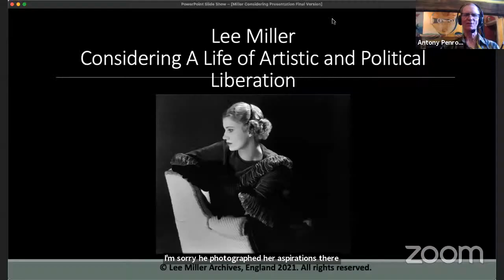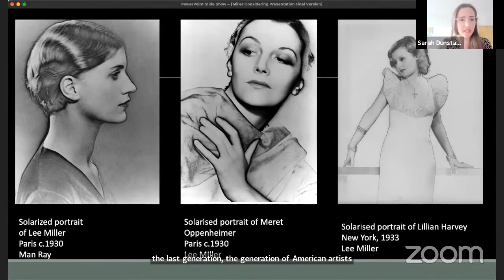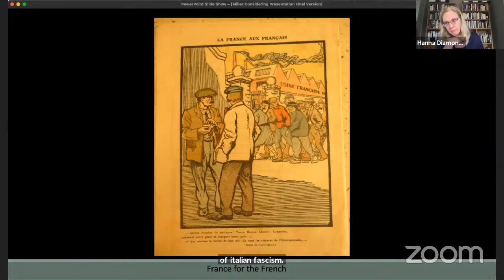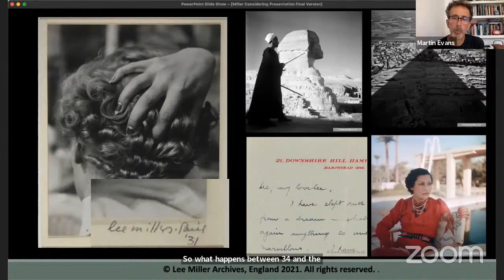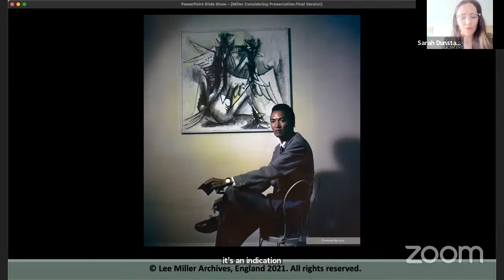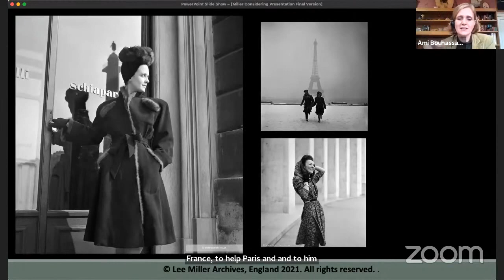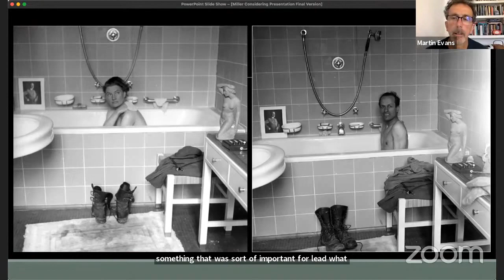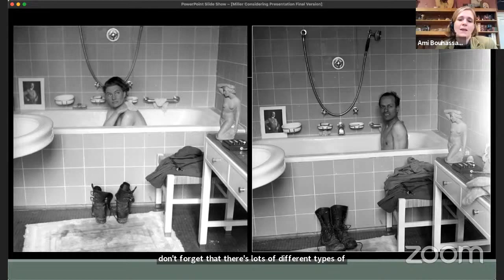Sussex Festival of Ideas - Lee Miller: Considering a Life of Artistic and Political Liberation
The round table considers how the life and work of the surrealist photographer Lee Miller.

This round table reflects upon the remarkable work of the photographer Lee Miller whose archive is located at Farley Farm in East Sussex.  It considers how her visual practice was driven by notions of personal, artistic and political liberation which set her at the very front of the artistic avant-garde in the 1930 and 1940s. Specifically, the conversation explores her relationship with Paris and how she came to see the city as a unique space of surrealist liberation, in particular through two key moments in her life: as a photographer in Paris between 1929 and 1932 and as a photojournalist who covered the Liberation of Europe 1944 – 45 for Vogue.

This event is introduced by Professor Mary Krell (Sussex) and chaired by Professor Martin Evans (Sussex).

The speakers are Ami Bouhassane (Lee Miller Archives), Professor Hanna Diamond (Cardiff), Dr Sarah Dunstan (Queen Mary), Antony Penrose (Lee Miller Archives)